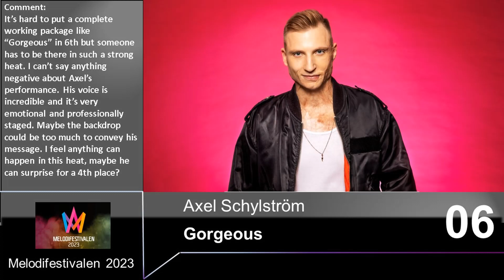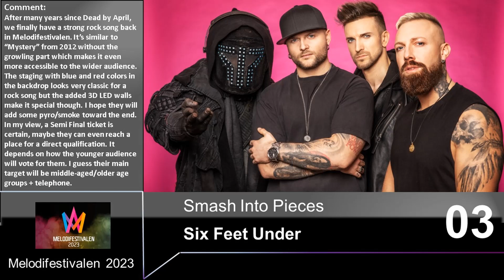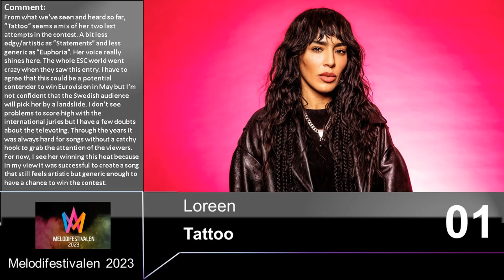Melodifestivalen 2023 | PREDICTION | Deltävling 4 | Top 7 | With Comments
All competing entries:
Kiana - Where Did You Go
Signe & Hjordis - Edelweiss
Smash Into Pieces - Six Feet Under
Mariette - One Day
Emil Henrohn - Mera Mera Mera
Axel Schylström - Gorgeous
Loreen - Tattoo